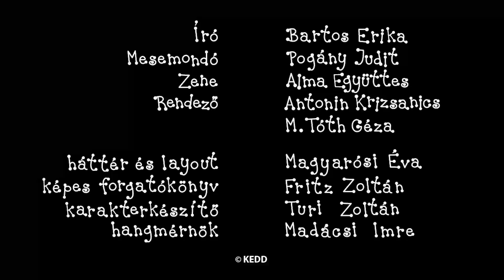Bogyó és Babóca összefűzött epizódok - SÜN SOMA ÉS BOGYÓ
Ebben az összefűzésben szereplő Bogyó és Babóca epizódok:
Léggömb
Társasjáték
Tengeri kaland
Buborékok
Egy nap az óvodában
Robot
A vízicsiga
A barátság
Erdei tornaverseny
Sün Soma születésnapja
A mézeskalácsok
Tündérkártyák
A szivárvány
Télapó
Bogyó rajza
Óriáskerék
A kis dongólány
A bicikli
Rossz álom
A fülgyulladás

Író, rajzoló: Bartos Erika
Rendező: Antonin Krizsanics és M. Tóth Géza
Narrátor: Pogány Judit
Zene: Alma Zenekar